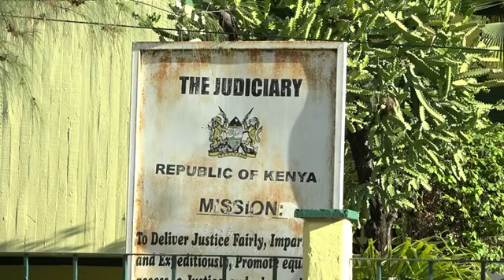CHILDREN CUSTODY COURT CASE